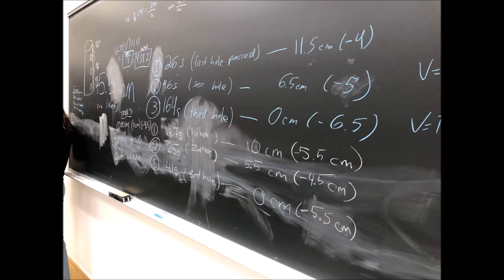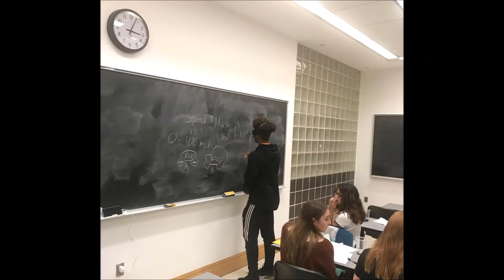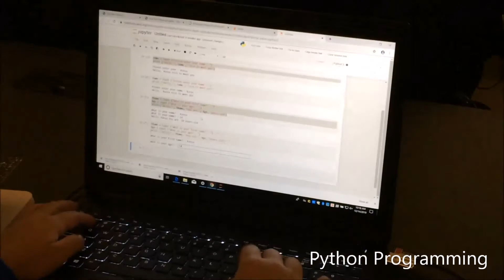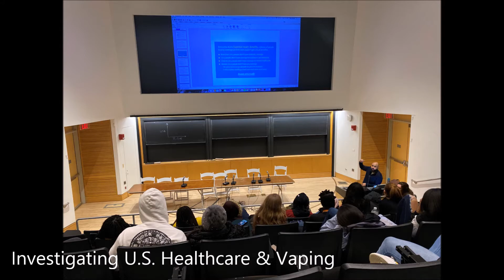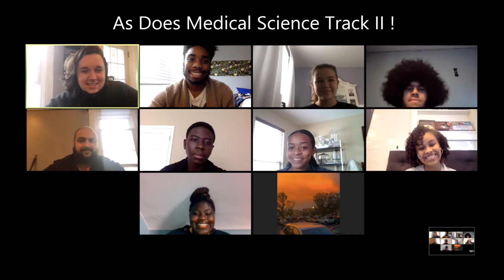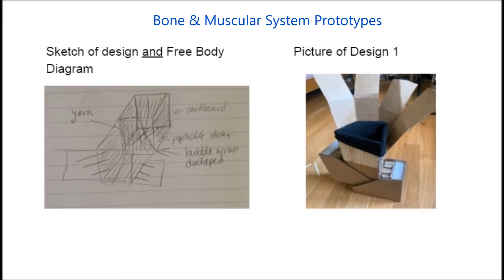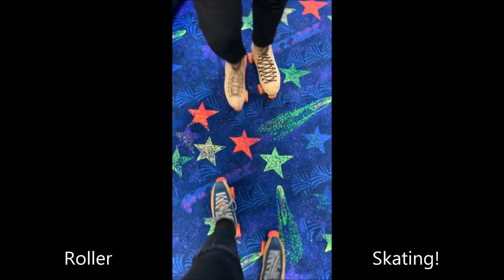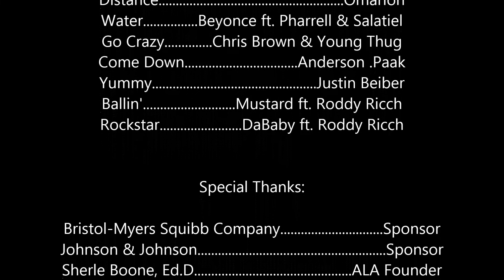Accelerated Learning Academy (ALA) 2019 2020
The Accelerated Learning Academy (ALA) is a STEM program run by the W.E.B. Du Bois Scholars Institute hosted at Princeton University for 10th-11th graders. Explore what students experienced in the four STEM Tracks: Applied Mathematics, Artificial Intelligence & Technology, Biomedical Engineering & Technology, Medical Science.